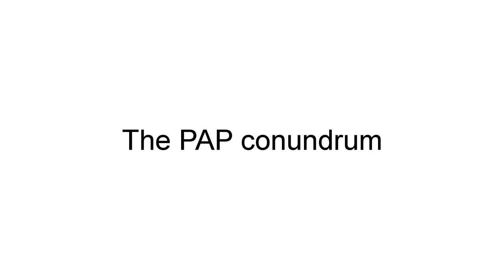The PAP conundrum (debateIQ #11: Next GE)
Former NMP Calvin Cheng explains why the PAP can never satisfy the aspiration of a two-party system.

This is a clip from debateIQ #11: “Next GE — What do we want to see?”